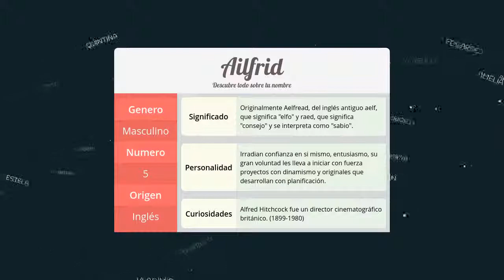Significado de Ailfrid, nombre Inglés para tu bebe niño o niña (origen y personalidad)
Descubre el significado del nombre (Inglés) Ailfrid y el origen de su procedencia. En la fuente original podras descubrir la personalidad y algunos datos curiosos del nombre para tu bebe.